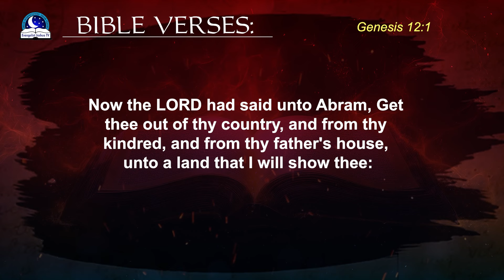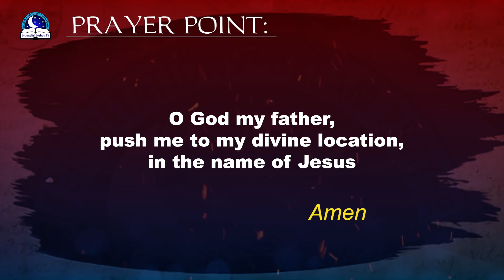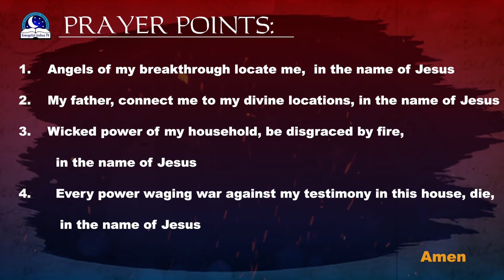Why God Wants You To Change Your Present Location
Why does God want you to change your location?

1. New Opportunities: God may want you to move to a new location for better opportunities, such as a new job, education, or ministry (Genesis 12:1-3, Abraham's call to Canaan).

2. Safety and Protection: God might want to relocate you to a safer place to protect you from harm, danger, or spiritual attacks (Genesis 19:12-22, Lot's escape from Sodom).

3. Spiritual Growth: A change of location can provide a fresh environment for spiritual growth, revival, or a closer walk with God (Acts 8:26-40, Philip's journey to Gaza).

4. Divine Assignment: God may have a specific assignment or mission for you in a new location, such as sharing the Gospel or serving others (Isaiah 6:8-13, Isaiah's call to prophesy).

5. Personal Transformation: A new location can be a catalyst for personal transformation, helping you develop new skills, attitudes, or perspectives (Genesis 28:10-22, Jacob's journey to Haran).

6. Community and Fellowship: God might want you to join a new community or fellowship of believers to strengthen your faith and relationships (Acts 11:22-26, Barnabas's journey to Antioch).

7. Restoration and Healing: A change of location can provide a fresh start, allowing you to leave past hurts or struggles behind and find restoration and healing (Ruth 1:1-5, Naomi's return to Judah).

8. Preparation for Future Ministry: God may relocate you to prepare you for future ministry or leadership roles (1 Samuel 16:1-13, David's move to Saul's court).

If you're seeking guidance on whether God wants you to change locations, consider:

- Praying for clarity and wisdom
- Seeking counsel from spiritual leaders or mentors
- Reflecting on your values, goals, and priorities.

May God guide and direct you in your decision-making process!